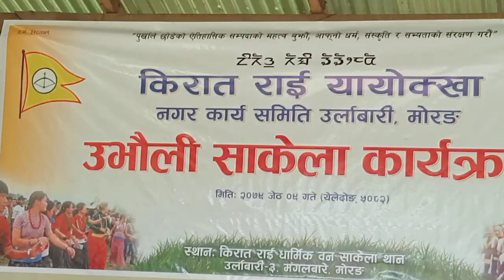उर्लाबारी मोरङमा 2079 सालको पूर्वेली राईहरूको चण्डी नाचको घम्सा घम्सी साकेला थान मङ्गलबारेमा।